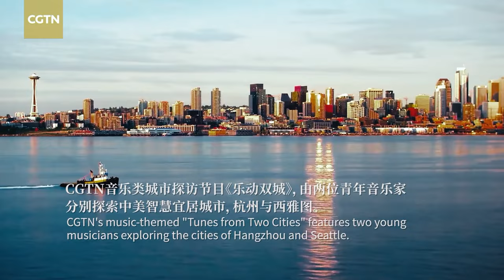Tunes from Two Cities presents the music of Seattle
Welcome to the Emerald City, where nature's bounty embraces Seattle. This vibrant metropolis has also seen the rise of industry giants like Microsoft, Amazon and Starbucks. In CGTN's music series, "Tunes from Two Cities," tenured violinist with the Oregon Symphony Li Yuqi adapts Beethoven's "Violin Sonata No. 8 in G major" as the theme of the city to perfectly illustrate Seattle's diversity. Join us on this musical odyssey as Li Yuqi pens a love letter to Seattle with her violin.